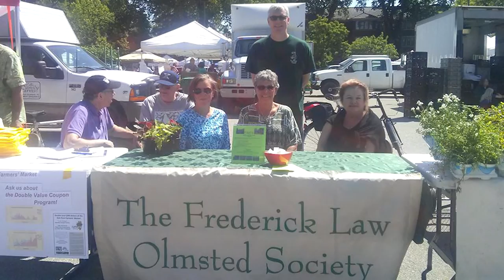For the Fauna: Frederick Law Olmsted Society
For the Fauna is a public affairs project produced by students at Riverside Brookfield High School. The series is designed to promote an environmentally conscious and animal advocating society.

On this edition, we focus on the Frederick Law Olmsted Society of the historic Riverside, Illinois.